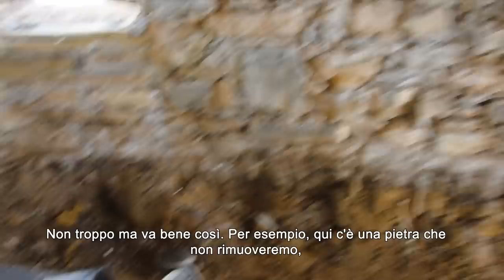#27 Preparing for the Sub-slab: Digging inside and moving mountains of gravels! Renovating in Italy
These are the first step of our sub slab preparation: getting an excavator inside the house to dig down 35cm and installing a gravel layer that will keep the sub floor ventilated.

We bought this house in Italy during the pandemic in 2020. We started the long of process designing and submitting a project to the authorities, clearing the land and renovating the house.